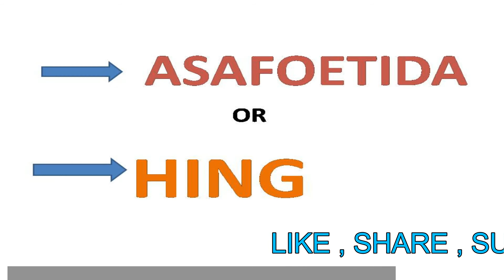MEDICINE VALUES OF ASAFOETIDA BY ICR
MEDICINE VALUES OF ASAFOETIDA

medicine values in kitchen
ayurvedic medicine,
health benefits in kitchen,
kitchen remedies,
benefits of cooking ingredients,
values in ingredients,